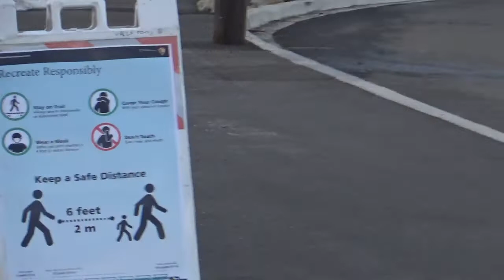Yellowstone National Park, Grand Canyon of Yellowstone, Upper and Lower Falls, Wolf, Elk, Bison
A totally deserted trip to Yellowstone National Park, with shots of the Grand Canyon of Yellowstone, the Upper and Lower Falls,  a Wolf, some Elk, and a Bison. Check out the mysterious animal above the elk in the close up. We didn't see it until playback.